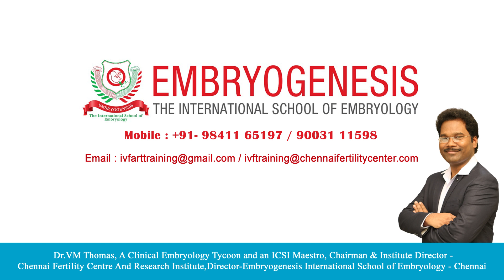IVF/ ART/ Embryology training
Embryogenesis - International School of Embryology is a unit of Chennai Fertility Centre and Research Institute offers hands-on training in Oocyte retrieval, ultra sonography, Clinical Embryology, IVF, ART techniques, Vitrification, thawing, Cryopreservation, ICSI and more... For details contact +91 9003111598/